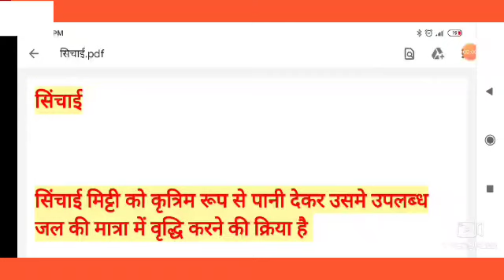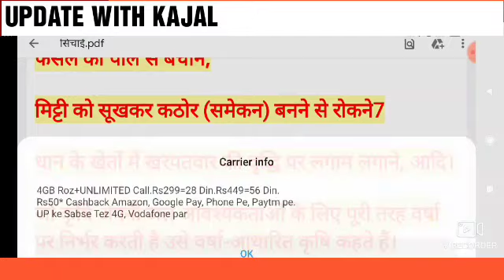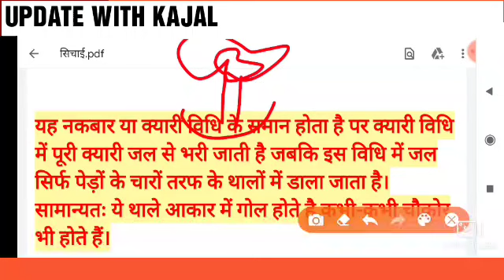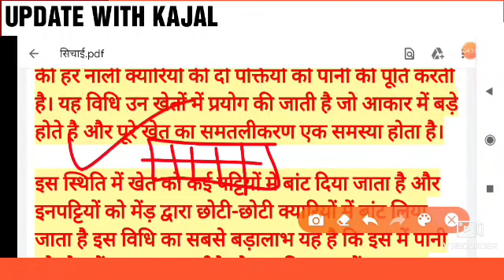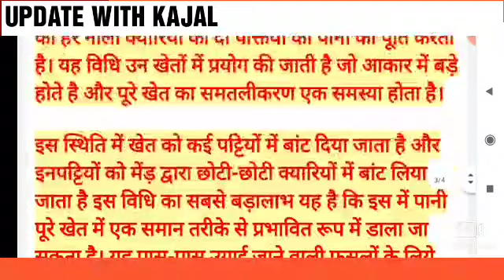सिंचाई विधियां |UP DELED 2ND SEMESTER SCIENCE CLASSES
सिंचाई विधियां |

कृषि का अर्थ एवं परिभाषा

फसल चक्र के लाभ

फसल चक्र के लाभ up deled 2nd semester science classes | up deled 2nd semester science classes

फसल चक्र

मृदा संरक्षण के उपाय | up deled 2nd semester science classes | up deled 2nd semester science classes

मृदा का अपरदन |mrida ka nirmaan

UP DELED 2ND SEMESTER SCIENCE सौरमंडल ग्रहों की जानकारी | up deled 2nd semester classes | up btc exam date

math classes
science classes
english classes